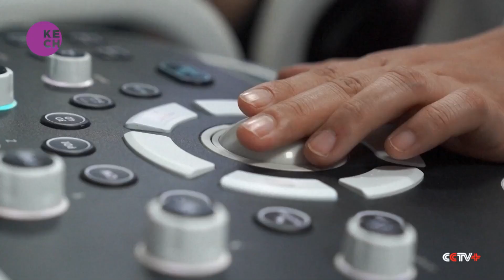Advanced Medical Technology Revolutionizes Healthcare in China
In a groundbreaking development at Qingdao Municipal Hospital, cutting-edge ultrasound diagnostic equipment from Hisense, a leading Chinese company, is transforming the medical landscape. This state-of-the-art technology enables emergency physicians to swiftly assess patients with severe heart conditions, enhancing diagnostic accuracy and expediting critical care. Particularly beneficial for primary medical institutions in smaller cities and remote areas, the equipment empowers doctors to make precise diagnoses, elevating healthcare standards nationwide.